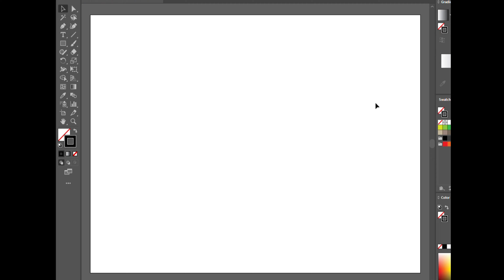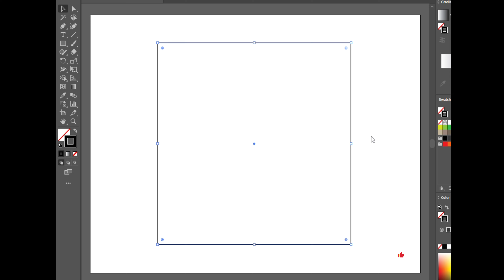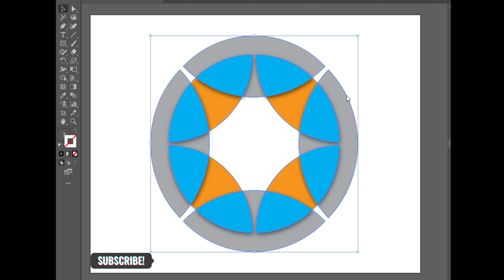Adobe Illustrator Designing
designing work at illustrator.